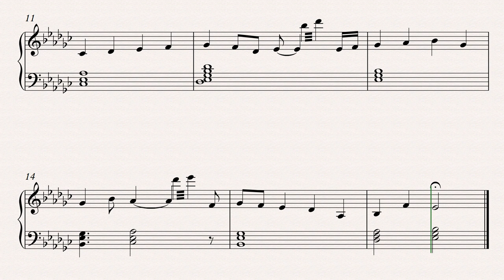A Minor Bird (Malicious compliance song) Sheet music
Someone made a piece to troll a music teacher a decade ago, and people wanted to see the sheet music for it. Only a remaining mp3 remained, so I went ahead and transcribed it. Enjoy!

''A minor bird'' is the name of a poem that this piece is based on, follow the reddit link for all the details. Altho, chances are you got here from that very place.